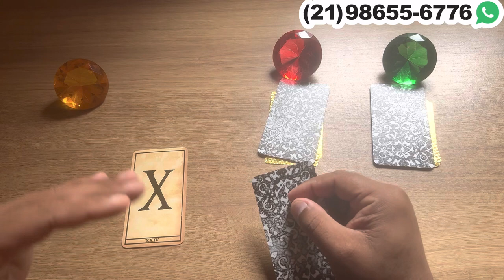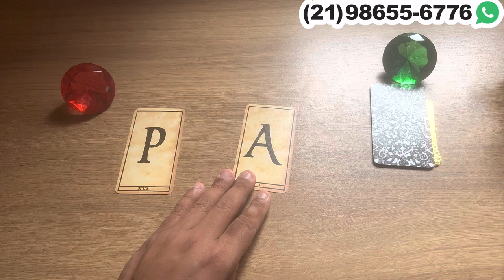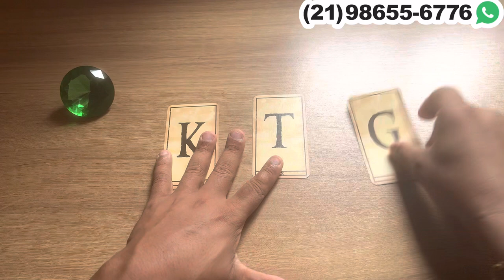Descubra Suas Respostas Com o Tarot Responde 🔮 | Previsões Diárias e Interativas